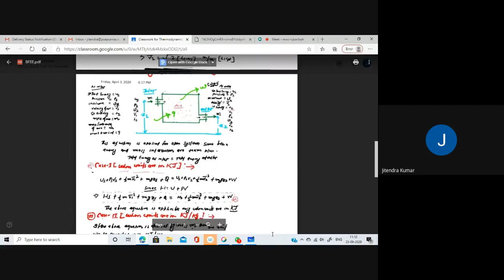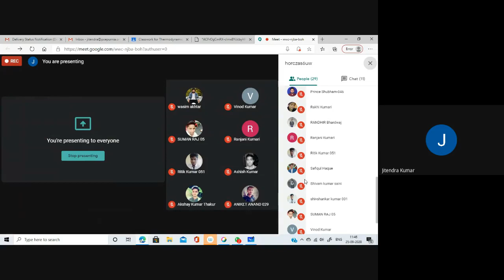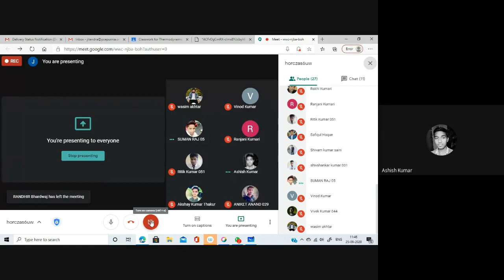SFEE Derivation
Steady Flow Energy Equation